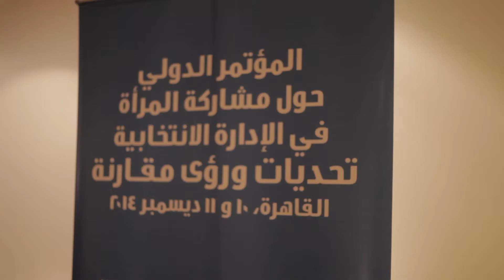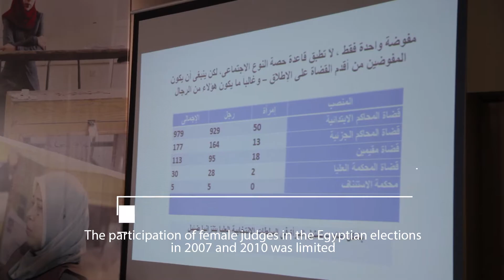Women's representation in electoral administration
The Elections project of the United Nations Development Programme (UNDP) and UN Women in partnership with the National Council for Women organized an international conference on gender mainstreaming in electoral management on 10 and 11 December 2014 on the importance of ensuring women's full representation in throughout all levels of electoral administration.

نظم مشروع الإنتخابات التابع لبرنامج الأمم المتحدة الإنمائى وهيئة الأمم المتحدة للمرأة بالتعاون مع المجلس القومى للمرأة مؤتمر الدولى حول مشاركة المرأة فى الإدارة الإنتخابية يومى 11 و12 ديسمبر 2014 لمناقشة أهمية ضمان تمثيل كامل للمرأة فى كافة مستويات هيئة إدارة الإنتخابات